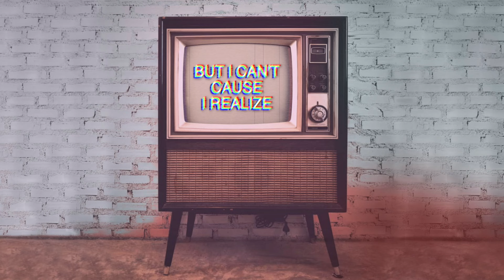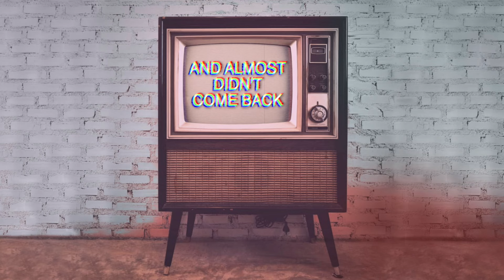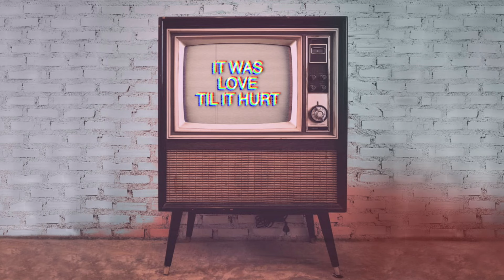Chris Ruediger - Til It Wasn't (Official Lyric Video)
Official lyric video for "Til It Wasn't" by Chris Ruediger